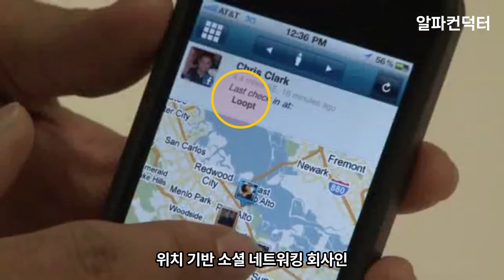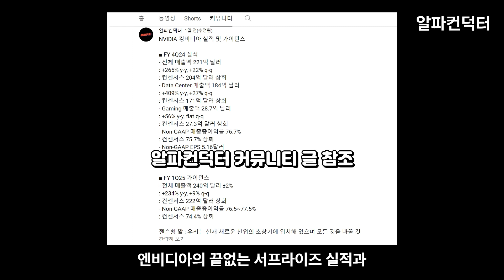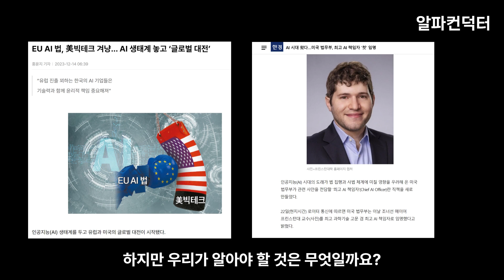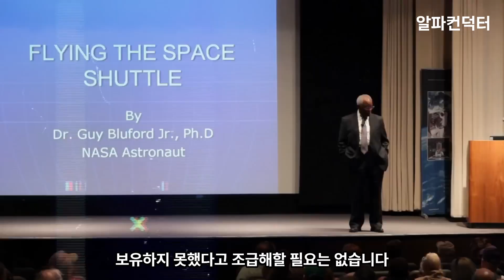챗GPT의 아버지, 샘 알트만이 말하는 AI의 미래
1985년 4월 22일 일리노이 시카고에서 태어났으며
8살에 매킨토시 컴퓨터를 이용한
프로그래밍을 배우기 시작했고

2004 스탠포드 대학을 입학했으나 1년 만에 자퇴하며,

대학을 중퇴한 친구들과
위치 기반 소셜 네트워킹 회사인
Loopt를 공동 설립해 2012년에 매각했습니다

이후에는
엔젤 투자자로 활동하며
에어비앤비, 레딧, 스트라이프,
인스타카트, 핀터레스트 등의
여러 스타트업 초기 펀딩에 참여함으로써
막대한 수익을 벌여들였고

2015년 포브스가 선정한 30세 미만의
최고 투자자로 선정되기도 했습니다

(영리 법인 전환 이전에는
일론 머스크가 테슬라에 OpenAI를 통합시키려고 했으나
무산된 이후 알트만도 비영리의 한계를 느끼고
마이크로소프트의 투자를 받는 대안을 선택함)

15년 12월 부터는 테슬라의 CEO
일론 머스크와 뜻을 함께하며 OpenAI를 창업하여
공동 의장이 되었습니다

그의 이름은 사무엘 해리스 알트만
(Samuel Harris Altman)

샘 알트만입니다

언어 모델의 혁신을 가져온 챗GPT의 아버지

인간을 뛰어넘는 인공지능에 대한 열망과
일상과 업무 혁신을 통해 삶을 풍요롭게 만들겠다는
 샘 알트만

그가 생각하는 AI의 미래 함께 고민해보시죠!